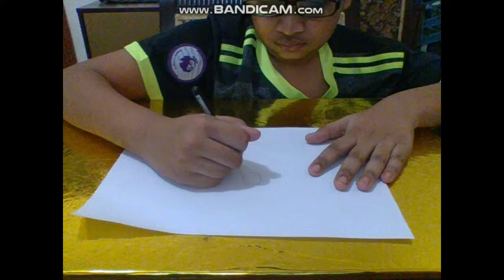Drawing a (rough sketch) Utahraptor